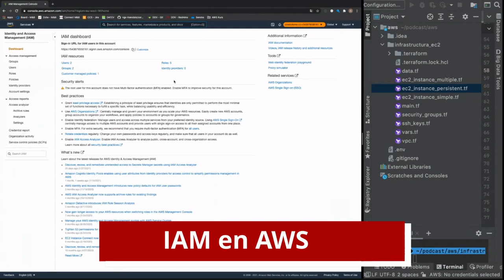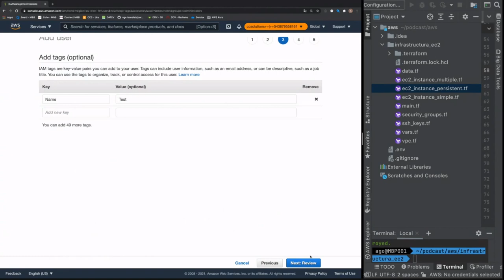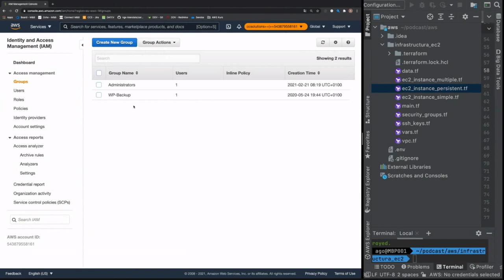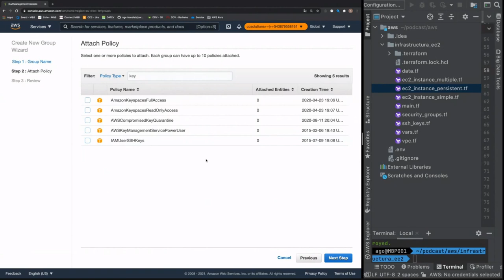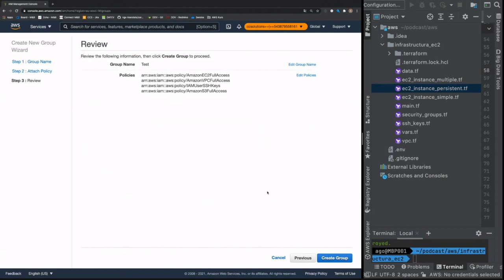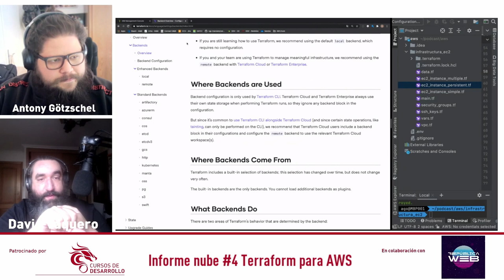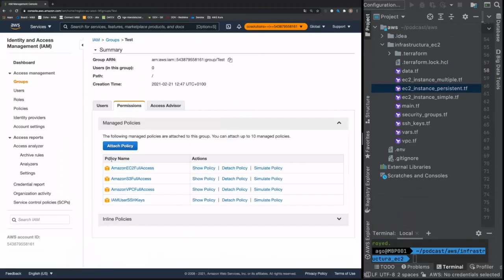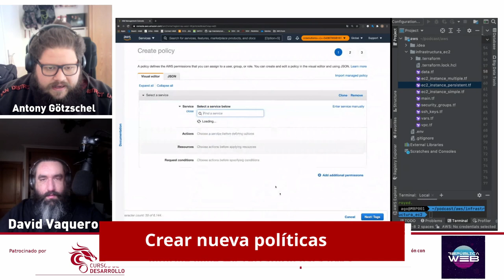Terrraform en AWS #01 IAM Manejo de Credenicales - Cursos de Desarrollo - República Web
Empezamos con las lecciones de Terraform en AWS, esta vez creando las credenciales necesarias para conectar a Terraform con AWS mediante IAM